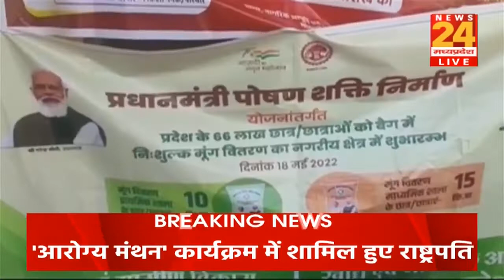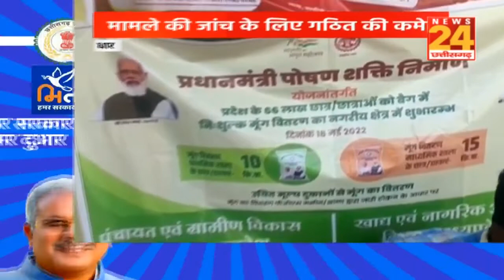धार में मूंग योजना को लग गया पलीता, देखें Exclusive Report